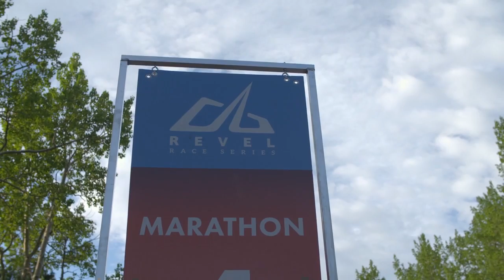2016 REVEL Rockies Half Marathon: Valerie Perkinson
Valerie Perkinson in the 2016 REVEL Rockies Half Marathon.